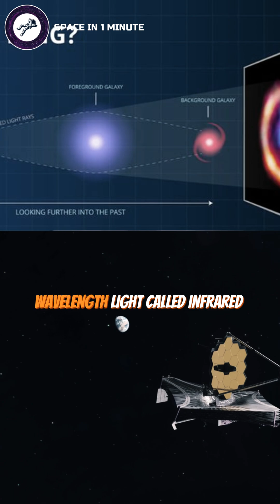13 Billion Years Into The Past! w/ Brian Cox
🔭 Mind-bending discovery: We can actually see 13 BILLION years into the past! From the legendary Hubble to the revolutionary James Webb telescope, witness how scientists are unveiling the baby pictures of our universe. Journey through space and time to see the first galaxies ever formed, in ways your eyes never could. Prepare to have your understanding of time, light, and the cosmos completely transformed!